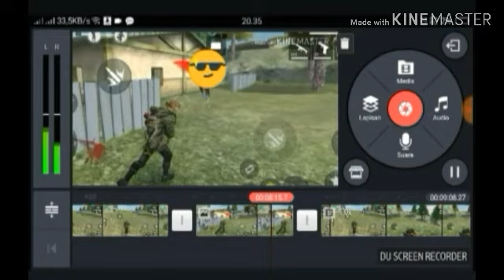Ketika duo nub gagal konten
Guys belum sempet givaway apa gak ntar kita lihat  ya
Follow ig :@haikal gaming
Xgx ranger